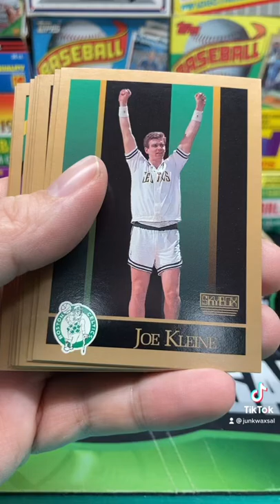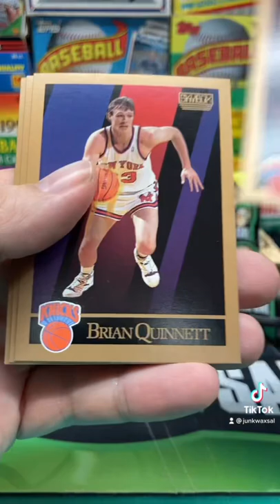1990-91 Skybox NBA Basketball Pack